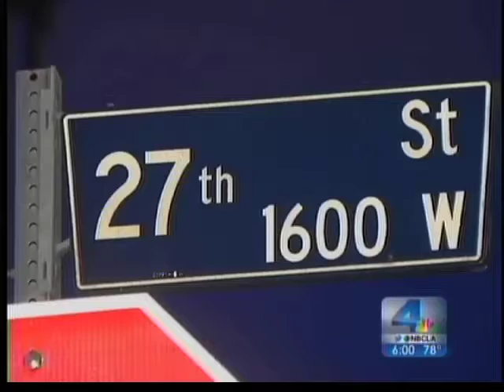Tax day for the 99% (NBC 4)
April 17th was tax day for the 99% but not for the 1%. We cannot afford more Budget cuts to our schools and public safety. It's time for the 1% top pay their fair share. Will you stand up and take action? Visit: goodjobsla.org